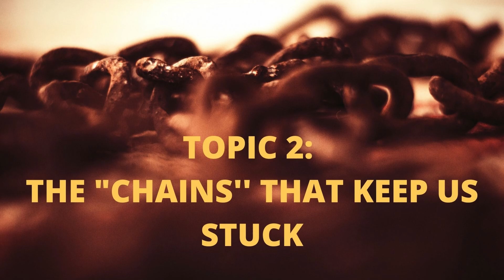BREAKTHROUGH: HOW TO GET UNSTUCK IN LIFE (INTRODUCTION)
This is the introduction of the FREE WEBINAR on August 30, 2021, titled "BREAKTHROUGH: HOW TO GET UNSTUCK IN LIFE", which was streamed live through my Facebook page
With the special participation of my book coach and mentor, Mr. Chris Dao-anis (author, book coach, speaker, trainer) who gave the opening remarks.

And for the Master of Ceremony, Author MJ Gambulao (author of the book 'The 25 Centavo Change: A Tale of Loss and Values Gained')
Connect with her through: